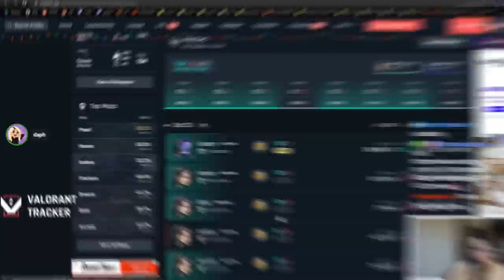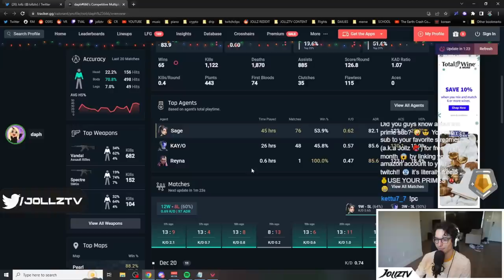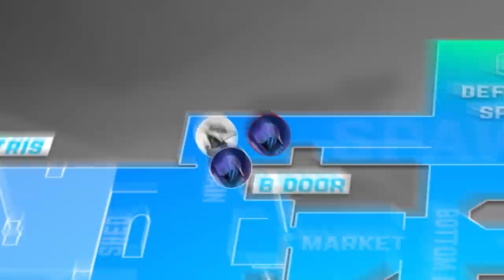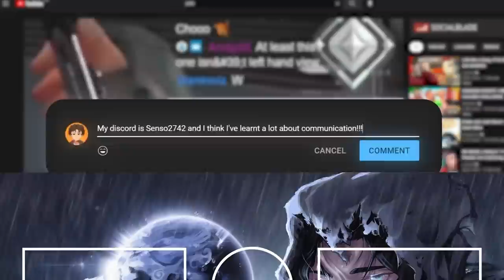ARMOR IS NOT WORTH BUYING... (RADIANT COACHING, TIPS AND TRICKS)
Armor is not necessary every round... here's why!

Are you looking to up your game in Valorant? Look no further! In this video, we share top tips and tricks to help you dominate the battlefield. From mastering your aim to utilizing different agents and strategies, we've got you covered. Whether you're a beginner or an experienced player, these tips will help you get better and climb the ranks. Don't miss out on these valuable Valorant tips and tricks!